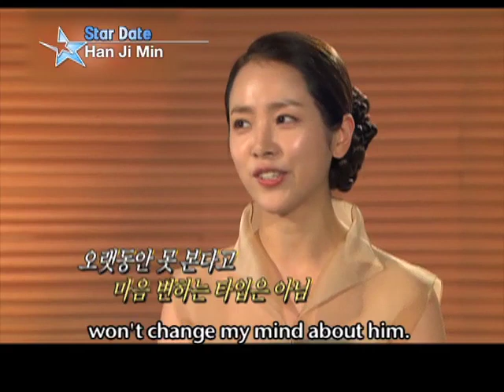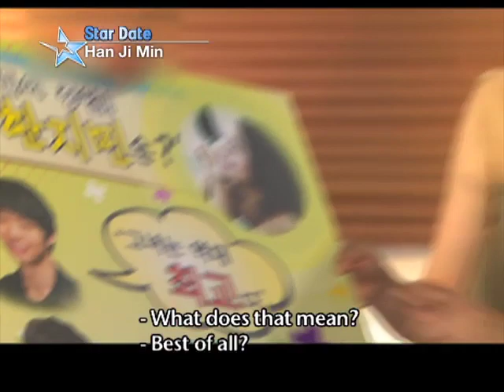[Star Date] Meet 'Han Ji-min' (한지민), a graceful Beauty!